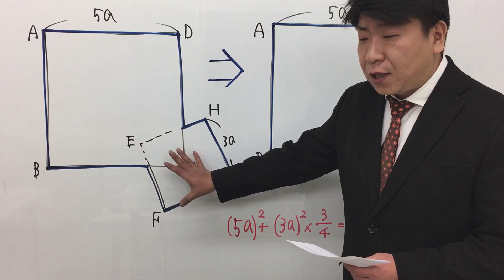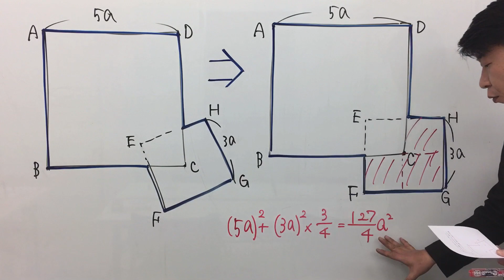東京都ⅠＢ2016〜正方形の重なり〜（数的処理／図形／図形の計量）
【問題】下図のように，一辺の長さ５aの正方形ＡＢＣＤの頂点Ｃに，一辺の長さ３aの正方形ＥＦＧＨの対角線の交点を合わせて重ねたとき，この２つの正方形によってつくられる太線で囲まれた部分の面積として，正しいのはどれか。

【コメント】図形を苦手とする受験生が多いですが、本問のレベルであれば正解したいところです。

☆参考
他の試験種でもかなり似た問題が出題されています。
裁判所2015～正方形の重なり～